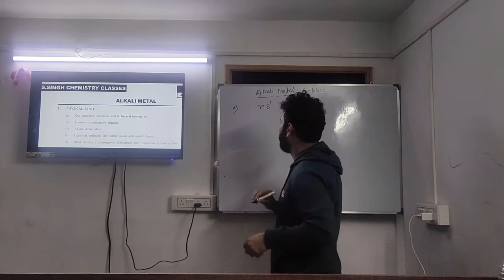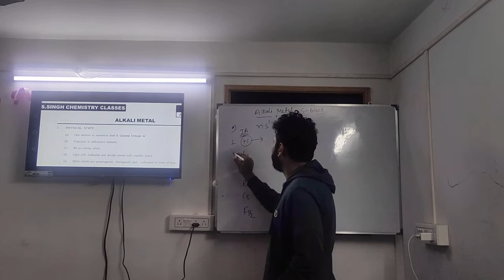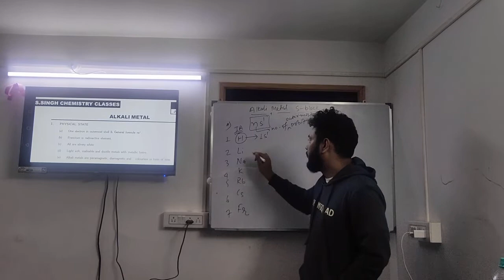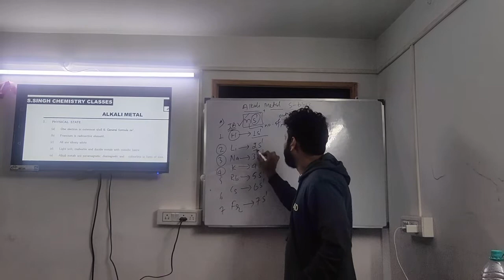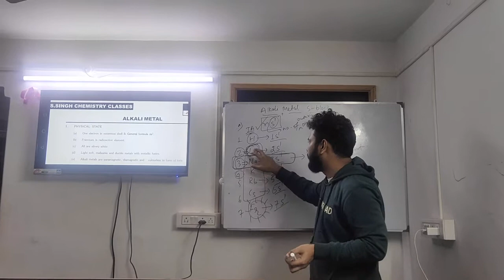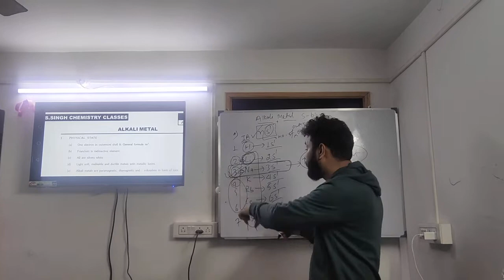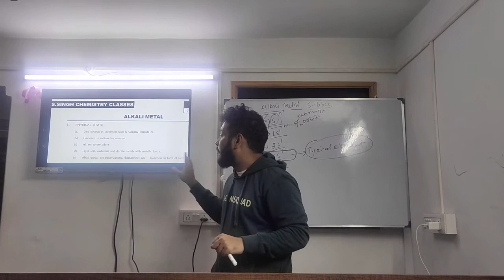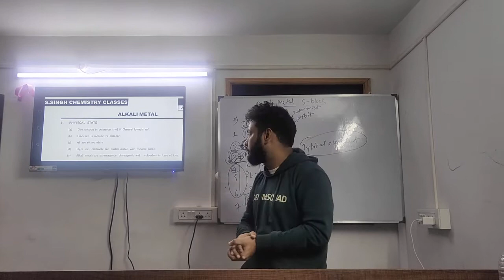S.SINGH CHEMISTRY CLASSES || S.BLOCK # 1 || ALKALI METALS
Alkali metal
Physical properties of alkali metal
s-block
alkaline earth metal
jee-mains
jee-advance
neet
wbjee
chemistry for iit
chemistry for neet
chemistry for wbjee
chemistry for cbse
chemistry for class xi
chemistry for class xii
chemistry for jee mains
chemistry for jee advance